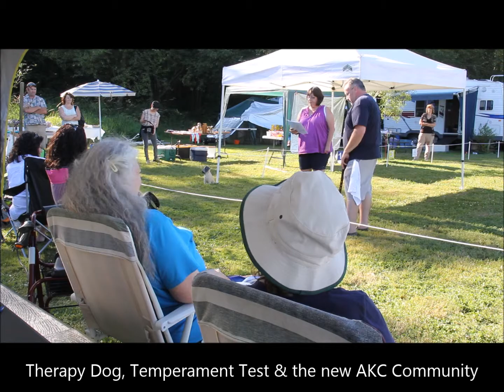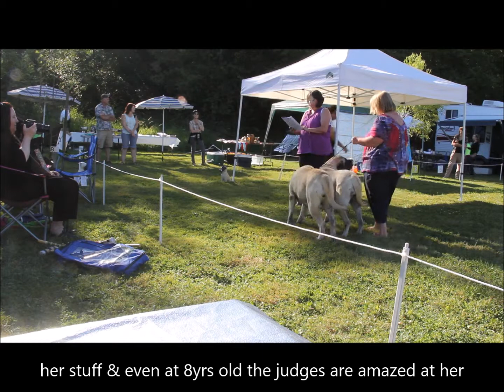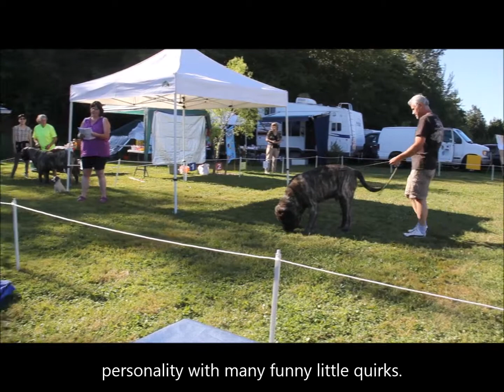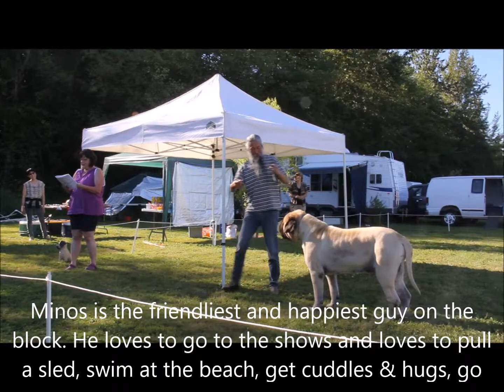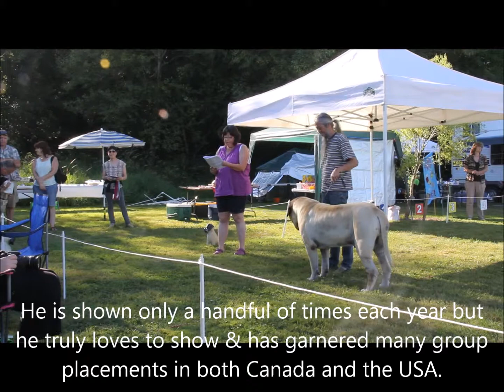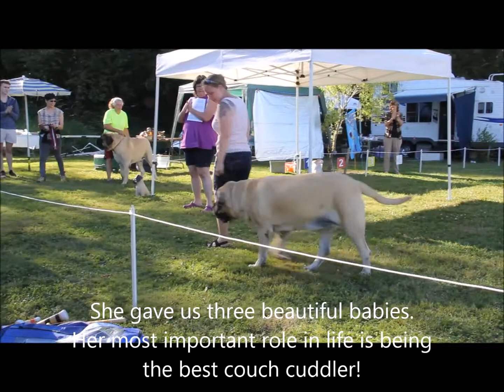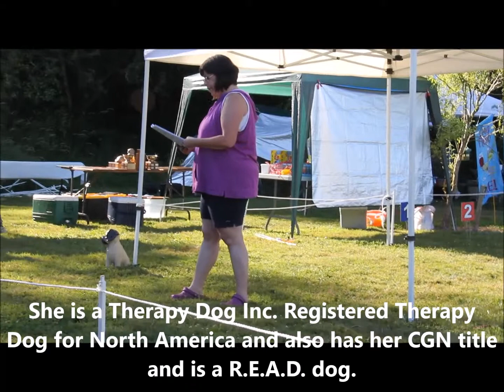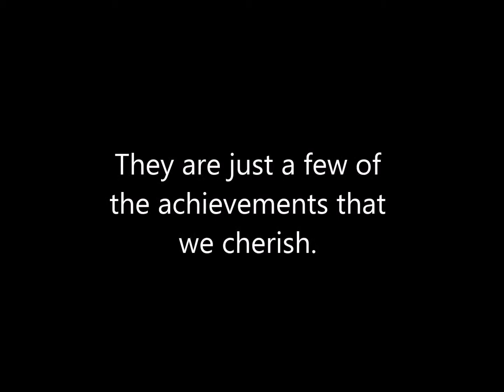CMC - Parade of Titleholders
Canadian Mastiff Club 2014 Parade of Titleholders